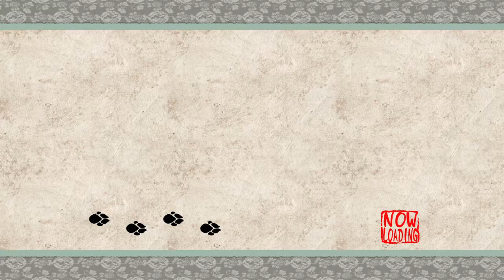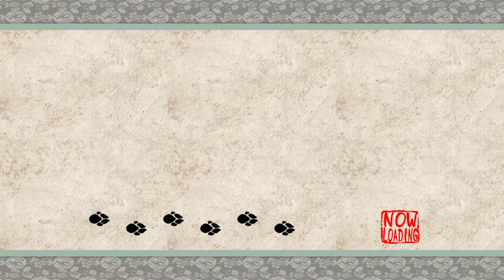Okami - 74 - shield bash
not expecting anything and yet not really being surprised

though man, I'm sad at how much of a punchline orochi eventually became, after all that build-up. at least mechanically.